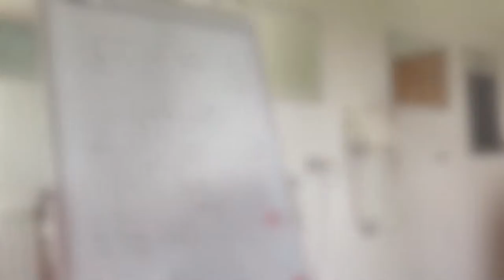Sportliches WOCHENENDE | VLOG 7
Mein 7.Vlog vom 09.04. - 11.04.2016.